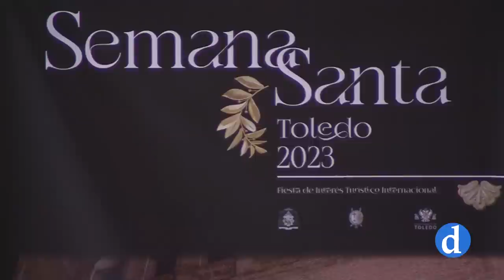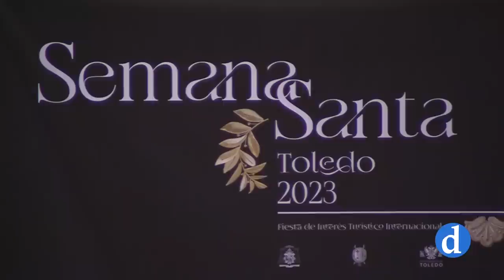Pregón Semana Santa Toledo 2023| Juan Manuel Cotelo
Juan Manuel Cotelo ofreció el Pregón de la Semana Santa Toledana 2023 en la Catedral Primada. Organizado por la Junta de Cofradías ha contado con el acompañamiento de la orquesta de la Escuela de Música “Padre Antonio Soler” y la Escolanía del Monasterio de san Lorenzo de El Escorial.